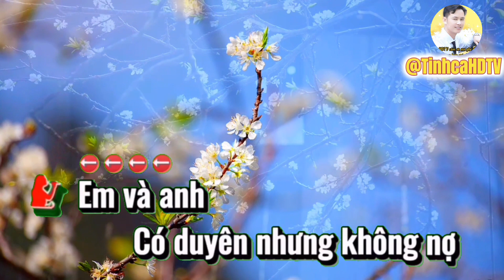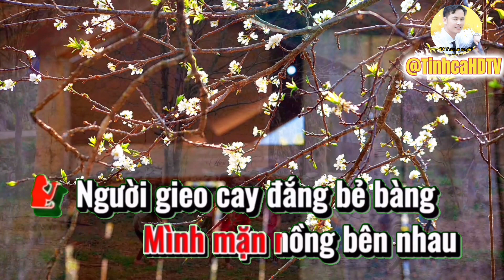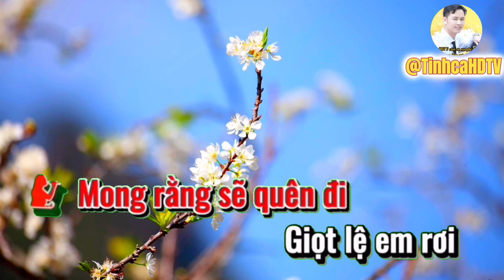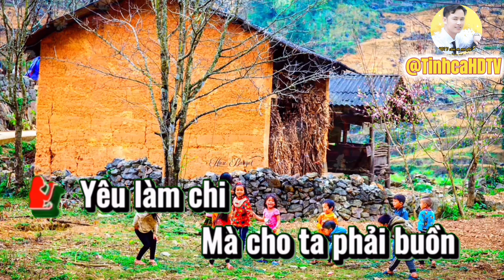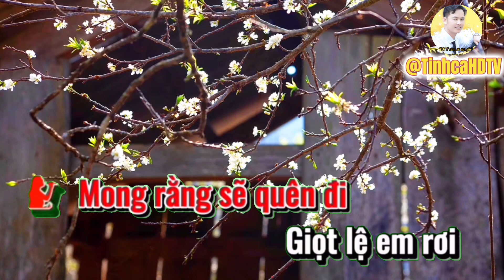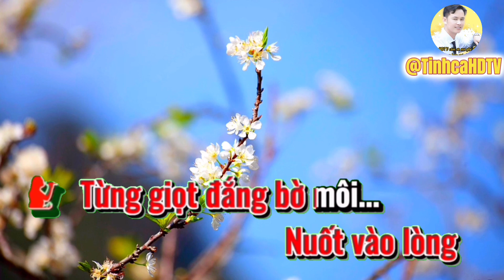Cay đắng em mang|Karaoke tone nữ|@TinhcaHDTV|Chuẩn HD|Luyện tập hát hay cùng Tình Ca Vàng.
✔️Bài Hát: Cay đắng em mang.
✔️Thể loại: Karaoke tone nữ.
✔️Sáng Tác: Hoàng Lâm.
✔️Luyện tập hát hay cùng Tình Ca Vàng.
✔️Kênh Tình Ca Vàng  Karaoke - Thiếu Giọng Nữ là kênh tổng hợp những ca khúc nhạc Bolero, trữ tình hay nhất. Nhằm mang lại cho mọi người những bài hát hay nhất, và âm thanh chuẩn HD. ✔️Mong muốn mang lại những giây phút vui vẻ với đam mê cho quý chị em yêu nhạc cũng như yêu mến ủng hộ cho Tình Ca Vàng. Chúc quý vị được vui vẻ hạnh phúc với đam mê ca hát của mình!